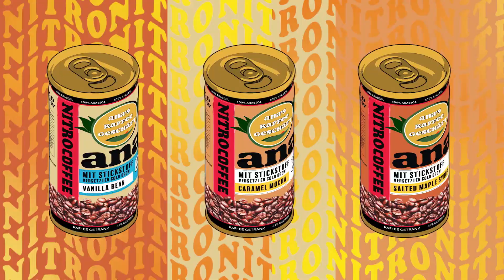Ana Kaffee | Video Ad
Audio Agency VP Production:
Music & Sound Design - Vlad Plotnikov
Art Director - Ruslana Kruchek
Assistant - Maryna Ovsiuk

- SOCIAL MEDIA -